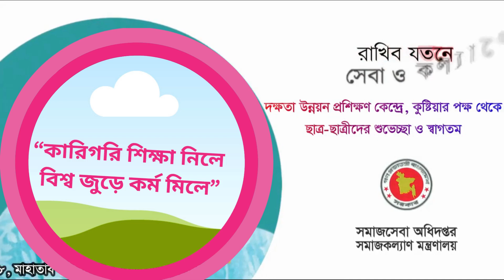সমাজসেবা ভর্তি প্রচারণা...